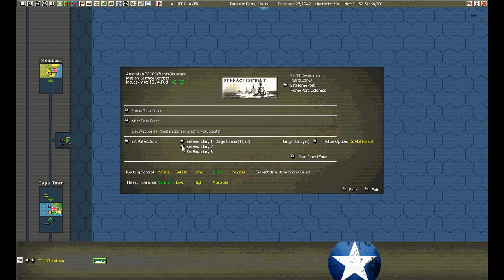War in the Pacific: Admiral's Edition Grand Campaign - Mar 23, 1942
At the suggestion of a channel viewer, this is an After-Action Report for War in the Pacific: Admiral's Edition Grand Campaign - Mar 23, 1942

Diego Garcia grinder- Part Deux